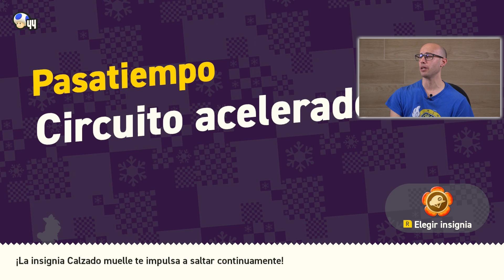Caídas por descontado (guía completa) | Super Mario Bros Wonder · 24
Super Mario Bros Wonder - Caídas por descontado (Completo)

Nivel Caídas por descontado completo 100%. En este video están todas las misiones de Caídas por descontado Completas. Dejo el índice a continuación.

Semillas Maravilla Caídas por descontado
00:02:15 - Primera Semilla Maravilla
00:04:15 - Segunda Semilla Maravilla

Monedas Púrpura Caídas por descontado
00:00:30 - Moneda Púrpura 1
00:01:00 - Moneda Púrpura 2
00:03:20 - Moneda Púrpura 3

00:04:30 - Meta Perfecta Caídas por descontado

00:05:00 - Pasatiempo: Circuito acelerado